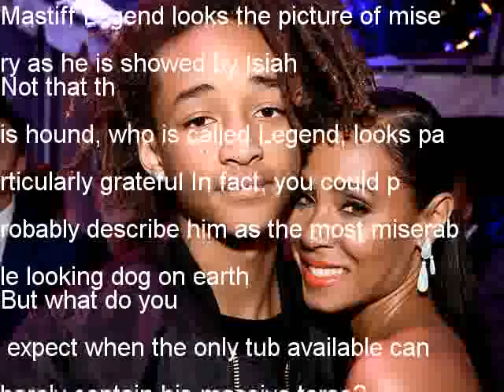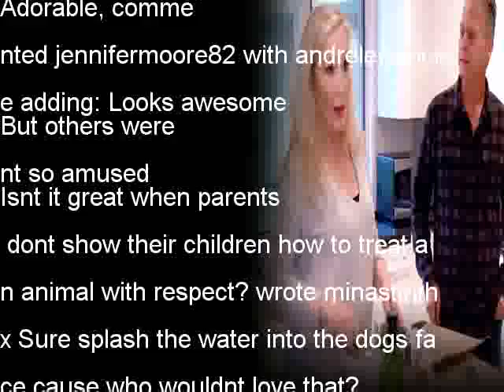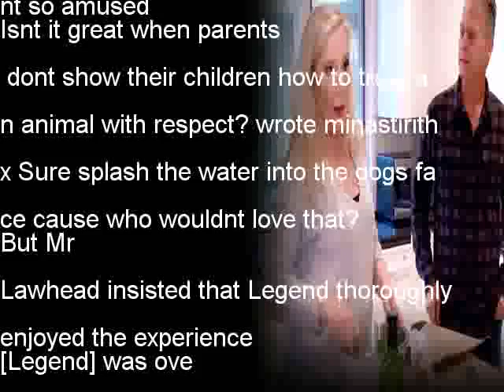Hilarious moment miserable-looking dog has a bath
Life can be awfully ruff when it gets hot - particularly if youre an enormous French mastiff
Happily, this one has a servant eager to cool him down with a bespoke shower
As servants go, he may be a bit on the young side, but hes certainly got the hang of how to get a double-spray from a hose pipe
Not amused: French Mastiff Legend looks the picture of misery as he is showed by Isiah
Not that this hound, who is called Legend, looks particularly grateful In fact, you could probably describe him as the most miserable looking dog on earth
But what do you expect when the only tub available can barely contain his massive torso?
This adorable clip was shared on Instagram by Teddy Lawhead, who has even set up an Instagram account devoted exclusively to his beloved pet
The video, which features Mr Lawheads son Isiah, was an instant hit, clocking up over 95,000 views on the social network and numerous comments
Best friends: The adorable video was shared on Instagram by Teddy Lawhead, who even set up an Instagram account devoted exclusively to his pet
Adorable, commented jennifermoore82 with andrelefrenchie adding: Looks awesome
But others werent so amused
Isnt it great when parents dont show their children how to treat an animal with respect? wrote minastirithx Sure splash the water into the dogs face cause who wouldnt love that?
But Mr Lawhead insisted that Legend thoroughly enjoyed the experience
[Legend] was overheated and being cooled down by his best friend, he wrote He LOVES water and the hose
Thats the spot: The video was an instant hit, clocking up over 95,000 views on the social network and numerous comments